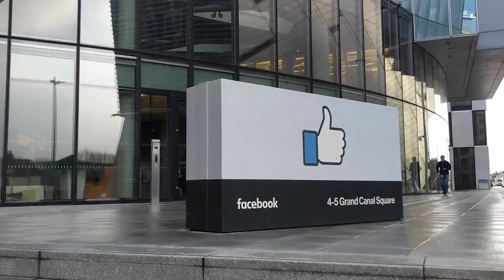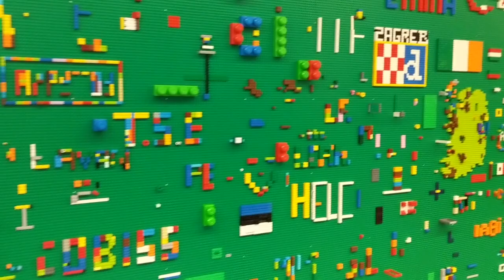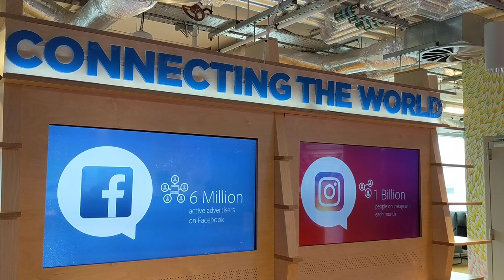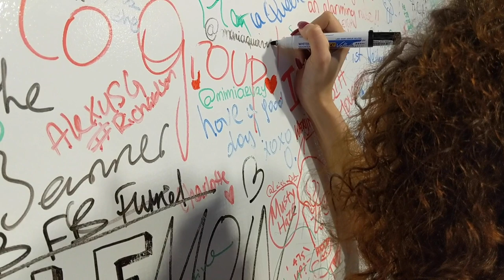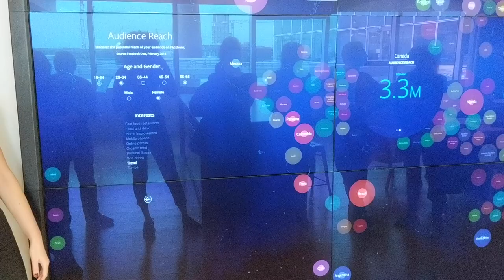TOUR NO PREDIO DO FACEBOOK EM DUBLIN NA IRLANDA | Maria Quer Viajar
Consegui fazer uma visitinha no prédio do Facebook e filmei a tour pra vocês!

Caso queiram ir tbem, tem instruçoes no vídeo.